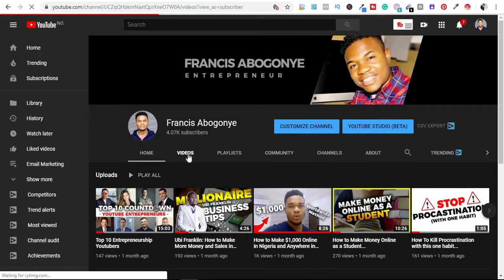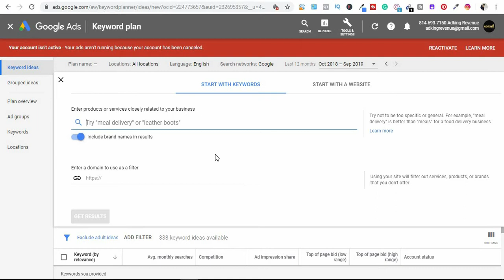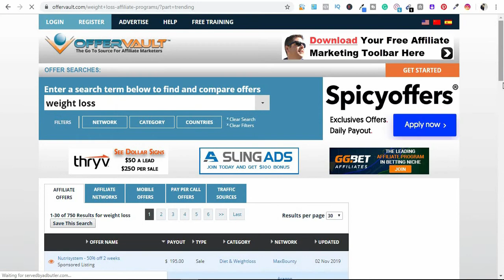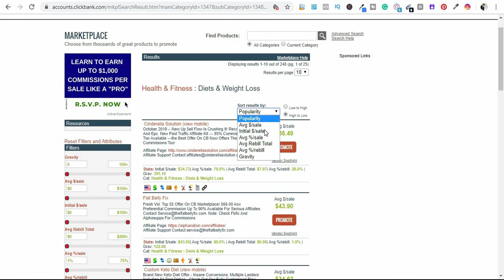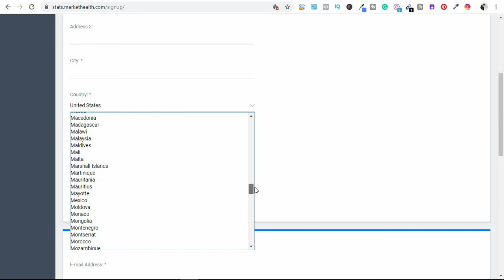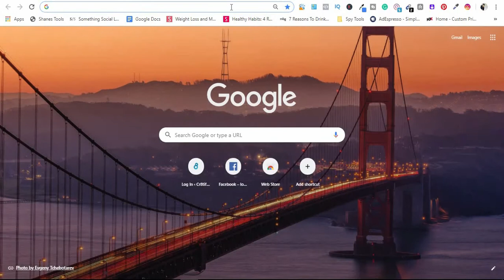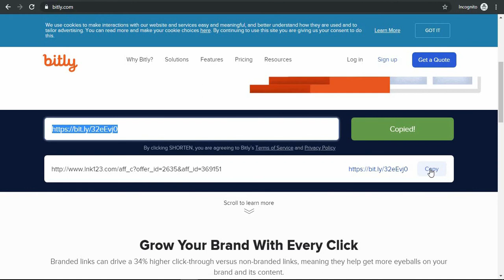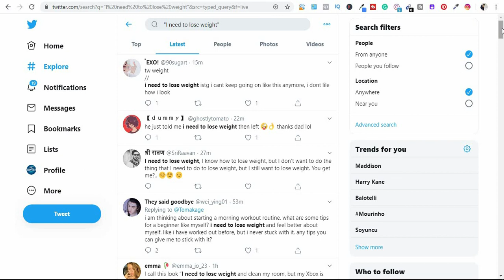AFFILIATE MARKETING: Make $100 A Day As A Beginner